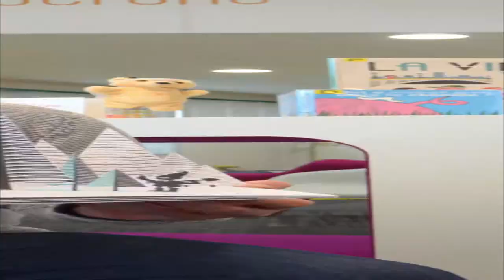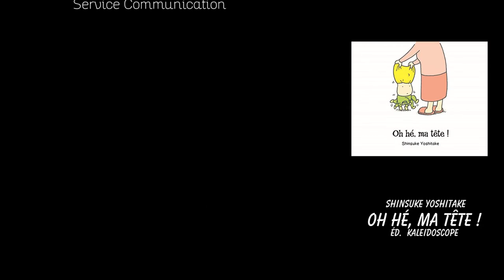Grand Méchant Book #25 - Oh hé, ma tête ! - Shinsuke Yoshitake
Camille vous présente une histoire pour enfant « Oh hé, ma tête ! » de Shinsuke Yoshitake. Un petit garçon se retrouve la tête coincée dans son maillot. Comment va-t-il se sortir de ce pétrin ?